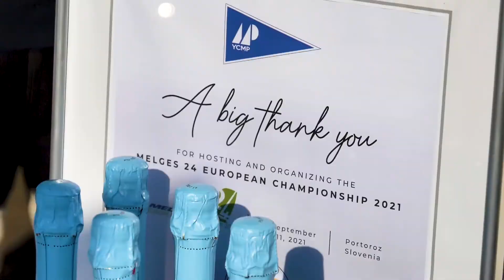2021 Melges 24 European Championship - Portoroz - Day 5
Video edited by Stefano Bacchiani/Zeogradinord for the International Melges 24 Class Association